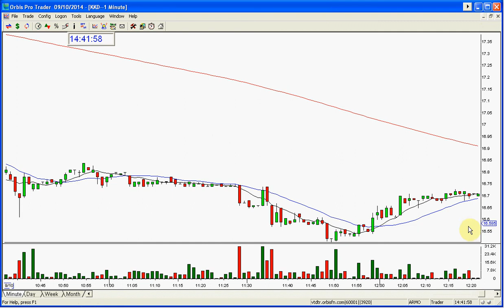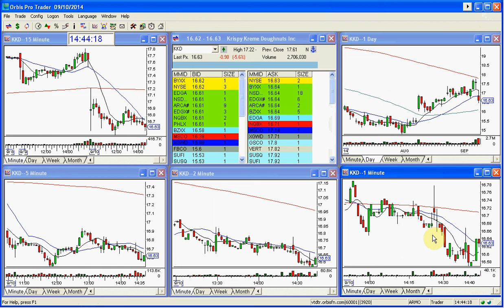KKD STOCK SWOOSH SHOW PLAY OF THE DAY 9 10 2014